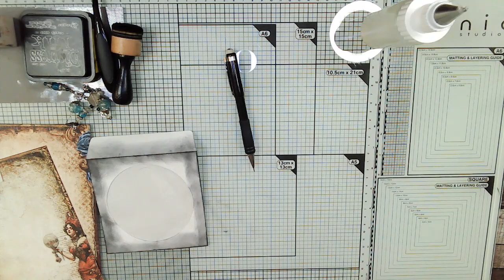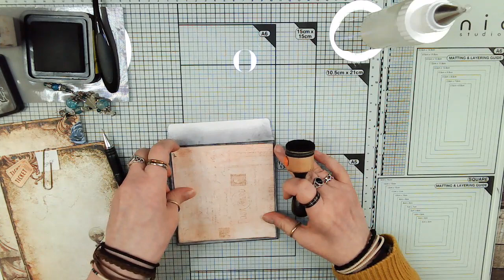Gothic Circus Manila Folder Lapbook Video 4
Let's all go to the Circus!!

=+= Sweet Pea Papers Information =+=

Sign up as a Member and get video series that no one else has access to, freebies, discounts, and more! Two Membership Levels are currently available.

NEW! Purchase Junk Journals, folios, lapbooks, books, and more.

See the individual page photos of my newest projects (1000+ pics!!)

Help support more free videos -

=+= Sweet Pea Papers and the Junk Journal Tutorials and More Facebook Groups' Information and Benefits =+=

In the Sweet Pea Papers and Junk Journal Tutorials and More Facebook Groups you can:

1. Promote your YouTube channels ANYTIME by posting videos or posting your channel EVERY week on YouTube Tuesday.

3. Post your freebies for the group EVERY Friday on Freebie Friday.

4. Greet all the new members of that week and make new friends on Say Hello Sunday!

Very cool! Come and check us out!